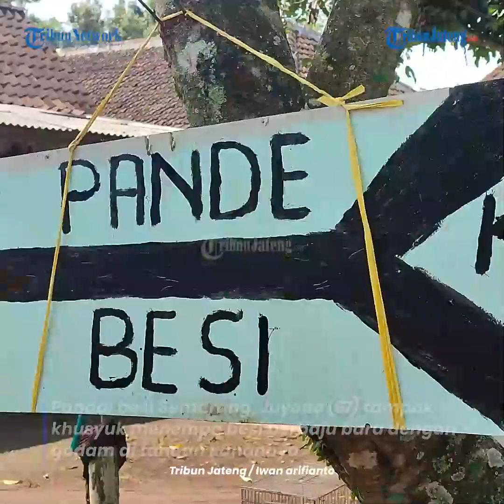Cerita Pandai Besi Semarang: Ramai Menempa Jelang Iduladha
Pandai besi Semarang, Juyono (67) tampak khusyuk menempa besi berbaju bara dengan godam di tangan kanannya.

Setelah dipalu, besi itu diulek dengan arang panas lalu dimasukan ke kolam air.

Potongan besi itu lantas digodam lagi, begitu seterusnya berulang kali.

Proses itu dilakukan Juyono dalam membuat golok pesanan pelanggannya.

Dia menjelang Hari Raya Iduladha ini memang sibuk memenuhi pesanan pembeli.

Editor : Yga